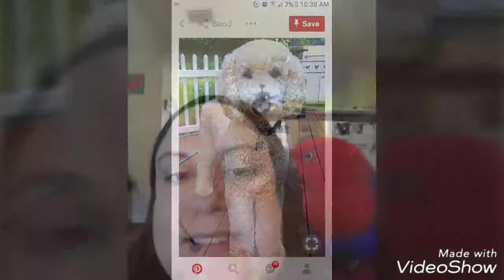Parole Hearing Speech 1